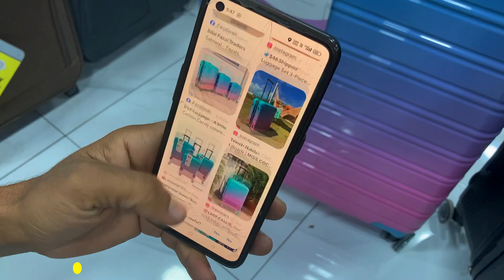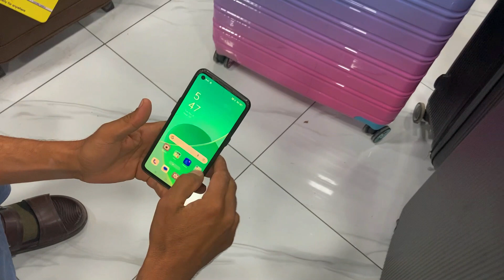Sale on Ladies Purses | Branded Luggage Bags Wholesale Market | Unbreakable Briefcases | Handbags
Today i will show you Ladies Bags, Branded Luggage Bags, Unbrekable Briefcases at karkhano market peshawar at very low price.